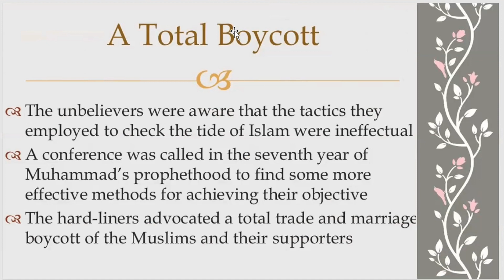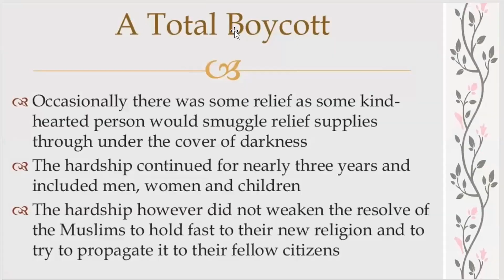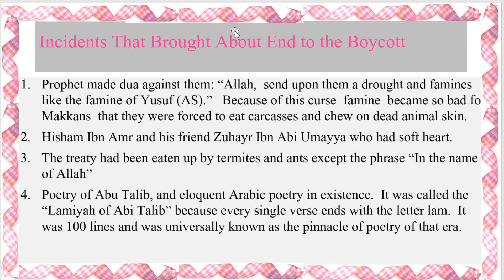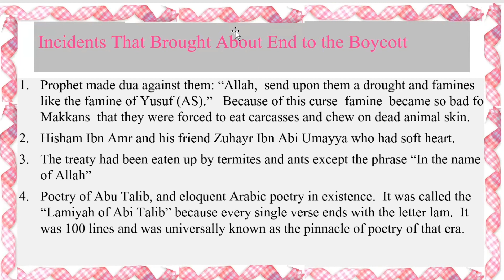15 December 2020 part4